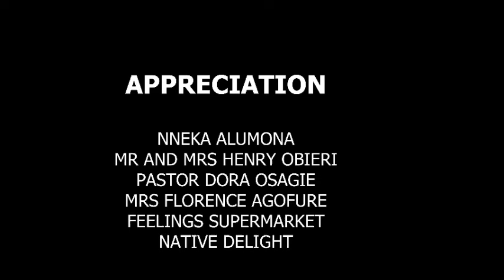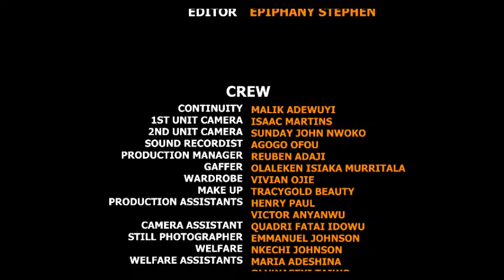Her Father's Concubine || ANNABEL OPARA AND OKEY UZOESHI || NIGERIAN EMOTIONAL LOVE STORY MOVIE